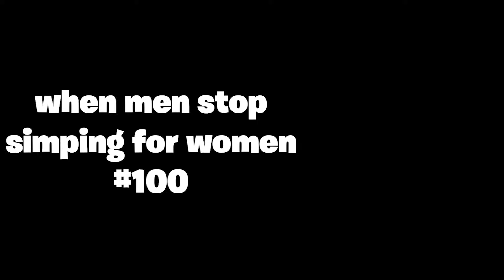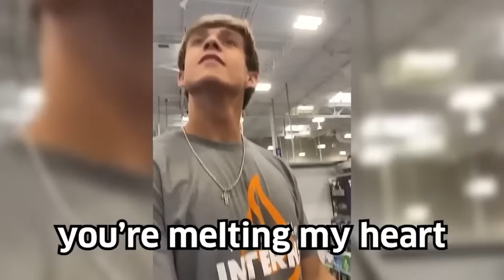cheating woman begs man for forgiveness..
This content can be seen as similar to channels like arako tv, coach red pill, better bachelor, aloudy, MGTOW, MGTOW Talk, MGTOW Moments and more!